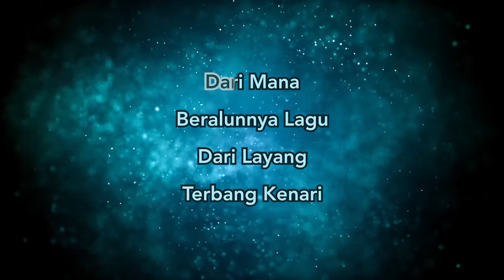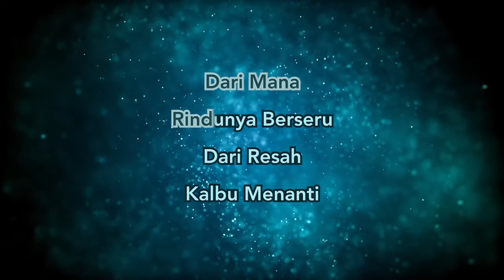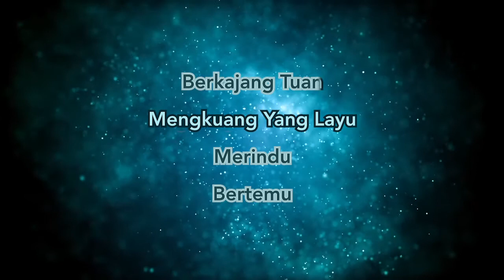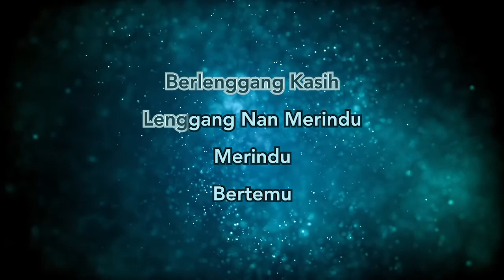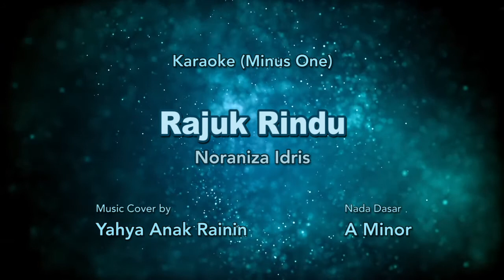Rajuk Rindu (Music Cover in E Minor) Minus One for Karaoke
Rajuk Rindu adalah lagu yang asalnya dibawakan oleh Noraniza Idris. Adapun Music Cover (B Minor) ini ditujukan untuk 'Female Key'. Sedangkan untuk 'Male Key' dapat dilihat di
Silahkan gunakan musik ini untuk menambah konten lagu cover Anda.

- Music Cover ini dibuat dengan Logic Pro X.
- Teks karaoke menggunakan Adobe Premiere CC.
- Mesin utamanya MacBook Pro 2018.

Minus One ini adalah hasil kreasi kami untuk keperluan Karaoke dan/atau persembahan lainnya.

Khusus bagi re-uploader, belajarlah untuk menghormati kreasi orang yang telah menyisihkan masa dan tenaga.